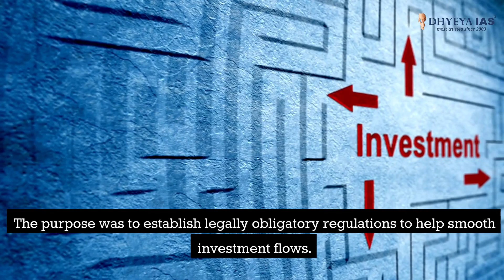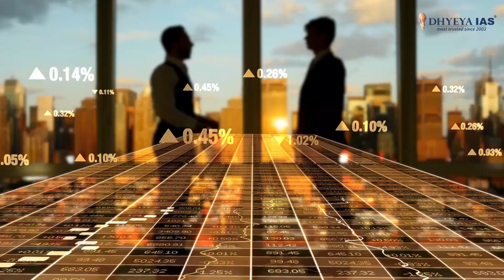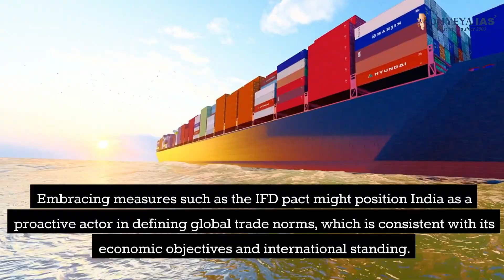Daily News Videos: The WTO's IFD Agreement: India's Stance & Global Trade Dynamics |Dhyeya IAS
In this video, we delve into the complexities surrounding the Investment Facilitation for Development (IFD) agreement at the World Trade Organization (WTO) and India's stance on the matter. The IFD negotiations, initiated in 2017, aim to create legally binding provisions to streamline investment flows. Despite the agreement's finalization in November 2023 with substantial support, India has raised concerns about the negotiation process and the inclusion of investment within the WTO's purview.

We explore India's contentions, including its argument that investment does not inherently involve cross-border trade, and its emphasis on procedural irregularities in the negotiation process. While India's concerns merit consideration, empirical evidence suggests a significant overlap between trade and investment, as demonstrated by global value chains and modern trade agreements.

The video also discusses the role of plurilateral agreements like the IFD in revitalizing the WTO's legislative function amidst a multilateral stalemate. Embracing initiatives like the IFD agreement could position India as a proactive player in shaping global trade norms, aligning with its economic ambitions and international stature.

Join us as we navigate through the complexities of trade and investment governance in the contemporary global landscape and examine the implications of the IFD agreement on India and the world.